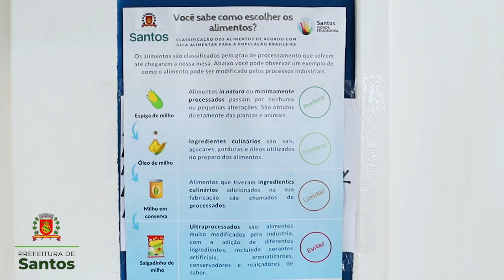Saiba o que mudou nos cardápios das escolas públicas de Santos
Desembale menos, descasque mais! Quem nunca escutou essa frase de um nutricionista? Esse também tem sido o lema das escolas da rede municipal, que passaram a incluir na merenda mais alimentos saudáveis e menos itens industrializados. A mudança segue novas diretrizes estabelecidas pelo Fundo Nacional de Desenvolvimento da Educação (FNDE), e que entraram em vigor em janeiro deste ano.